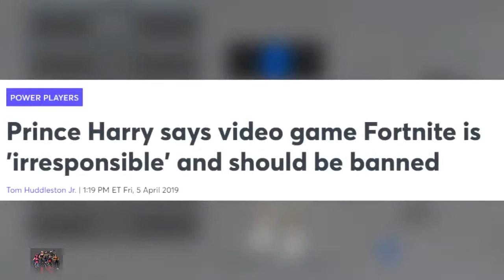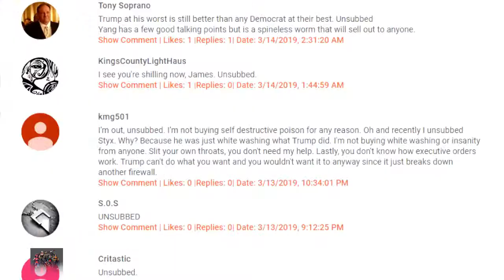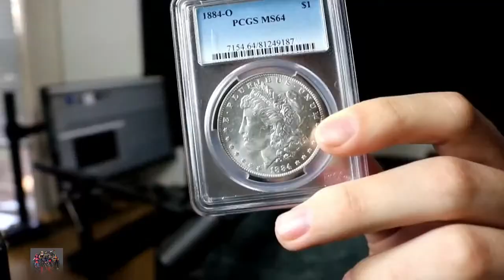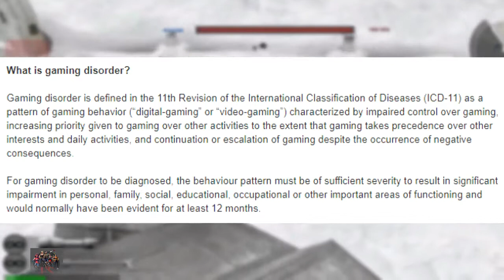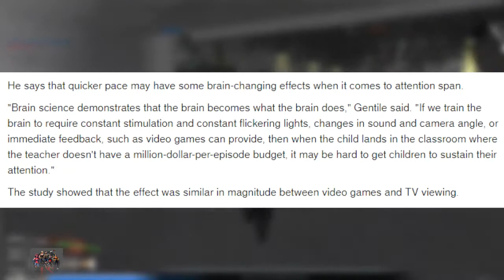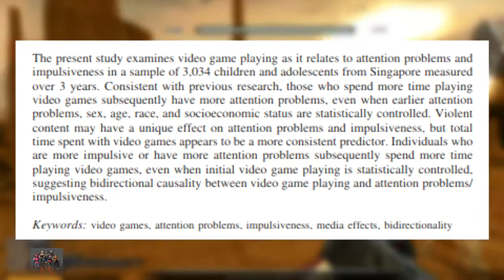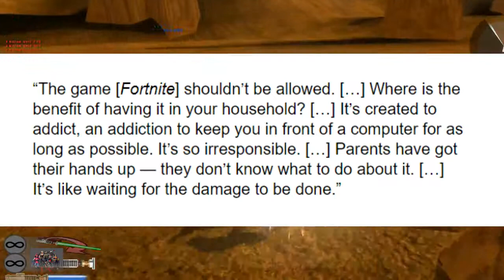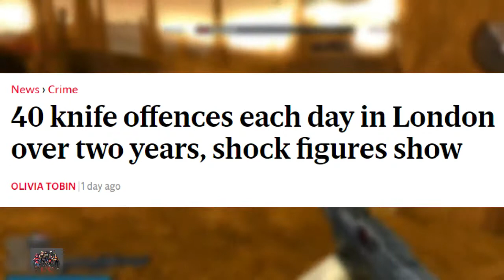Fortnite UK Declares War On The Fortnite Game! Fortnite Battle Royale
Credit:

James Allsup